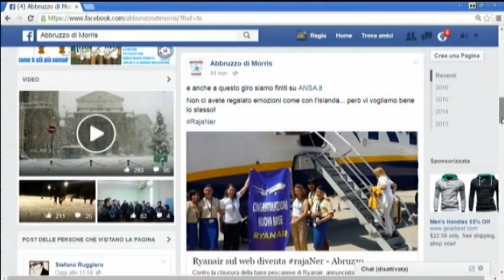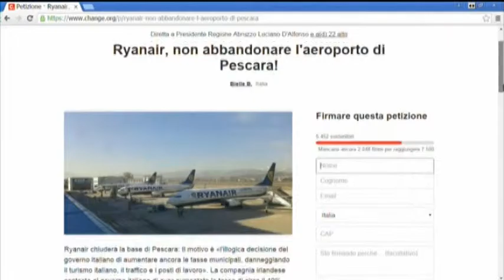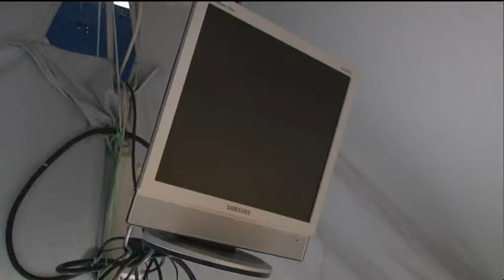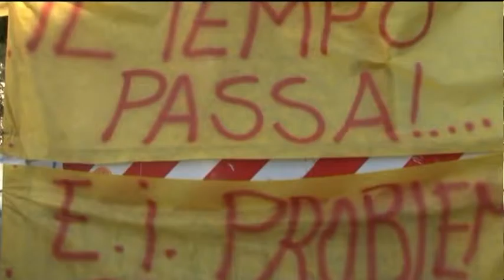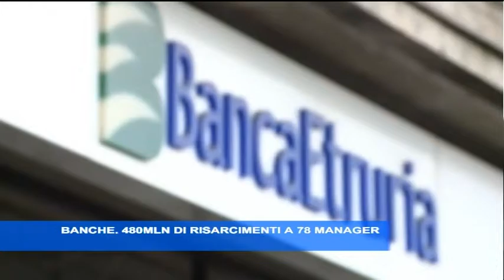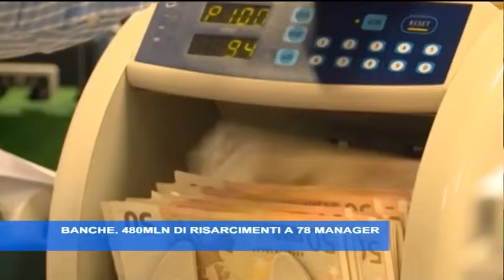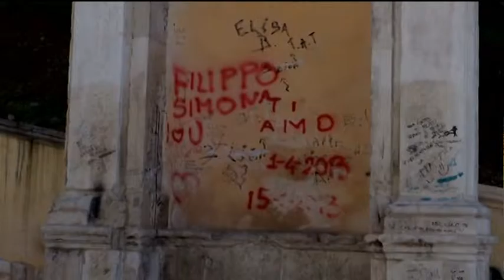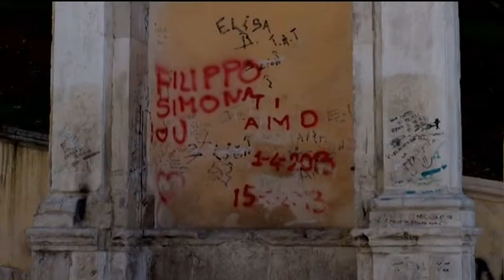TgSei Edizione della notte Sabato 6 febbraio 2016